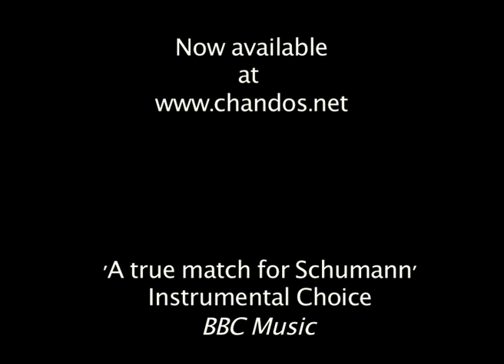Meet the artist: Imogen Cooper plays Schumann 1/3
This is the first of three videos about Imogen Cooper's latest Schumann recording on Chandos, in our new series 'Meet the Artist'.

Here she talks about the composer, his work, life and posterity.

Get the album ON